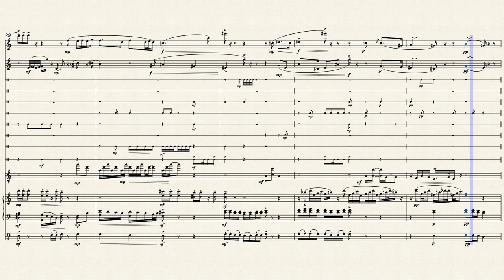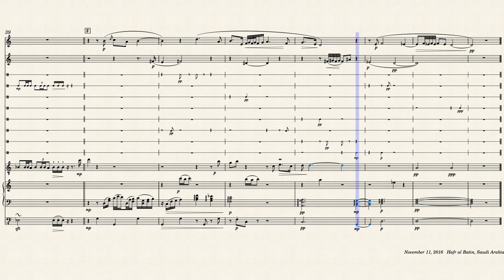I Dreamed of Heathland by Natalia Pispini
A programmatic piece for mixed chamber ensemble was composed by Natalia Pispini in 2016 (edited in 2022). The ensemble includes flute, oboe, percussion (2-3 players), electric guitar, piano and contrabass. The epical and dramatic mode of the composition was inspired by obscure atmosphere and gloomy characters of Thomas Hardy's novels. Cinematic effects increased by the use of percussion instruments. The style is 'improvisational' (the melodies and motifs have no exact repeats), polyphonic (voices are contrasting each other), featuring 'Celtic' music elements, and slightly dissonant (polytonality is mainly imposed by oboe's part). Such fluidic texture is interrupted by a refrain that has more rhythmic and harmonic ‘certainty'. Level of difficulty: advanced.
To learn more on this composition and to download the score and parts, please